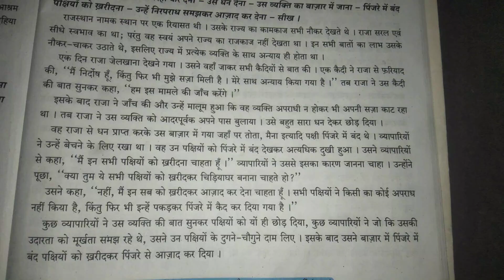kaid aur pakshi ke upar Hindi mein kahani